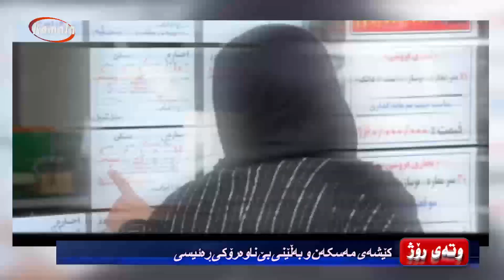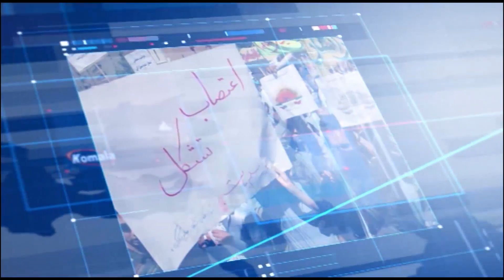وته ی روژ - کێشەی مەسکەن و بەڵێنی بێ ناوەرۆکی ڕەئیسی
کێشەی مەسکەن و بەڵێنی بێ ناوەرۆکی ڕەئیسی
1400.8.4